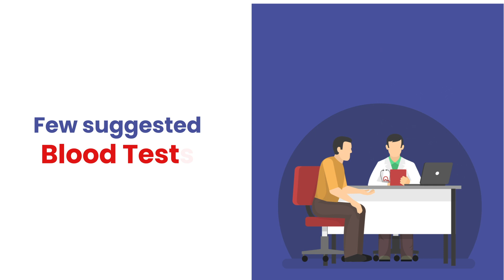1 Min Health | The Right Test To Test Diabetes | Thyrocare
In this video, you will learn about the test which should be taken to check if you have got Diabetes. Diabetes tests measure glucose levels in blood or urine to see if you are at risk for or have diabetes.